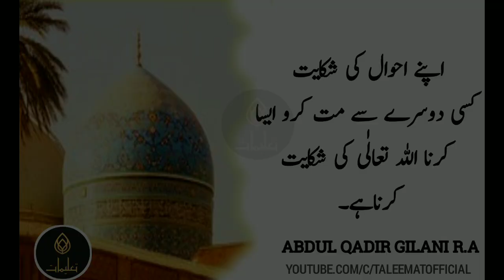Quotes of Sheikh Abdul Qadir Gilani | Ghaus-ul-Azam | Life Changing Quotes | Taleemat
In this Video Hazrat Sheikh Abdul Qadir Gilani Quotes. Quotes Designed by Taleemat Production.

Voice : Moeen Golravi

Note : I m not Creator of Background Music. If you are owner of this Music and want to Remove this Channel from Youtube, So Contact with our Channel through Facebook,  Gmail, And we will remove video immediately after your any kind of Reservations.